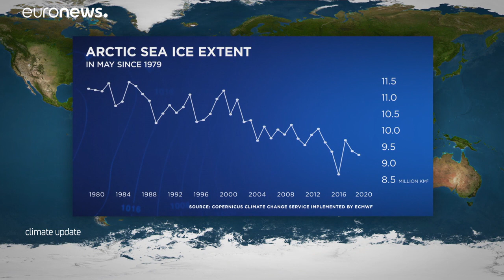Май: в Европе прохладно, но глобальное потепление продолжается…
В этом году май стал третьим самым тёплым месяцем с 1979 года, несмотря на то, что на большей части территории Европы было холоднее, чем обычно.…